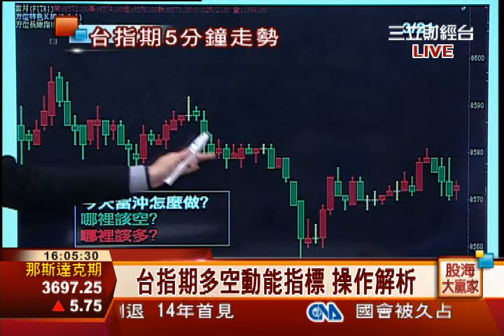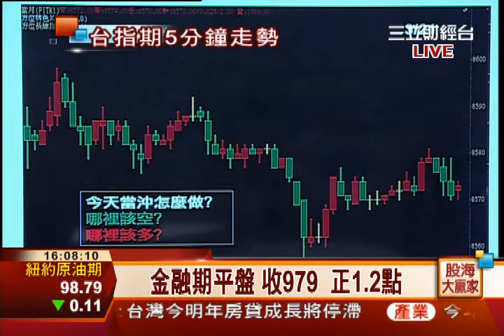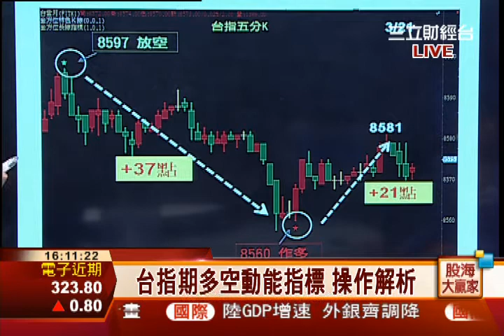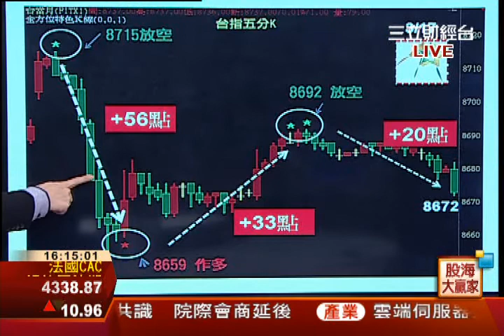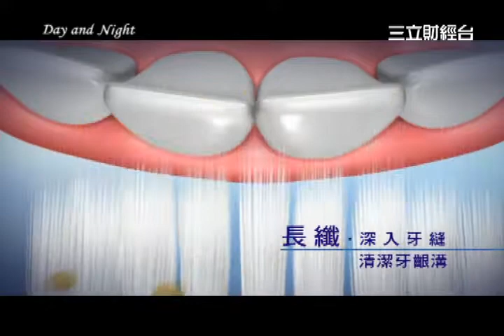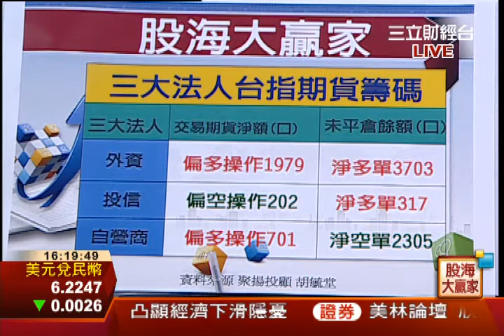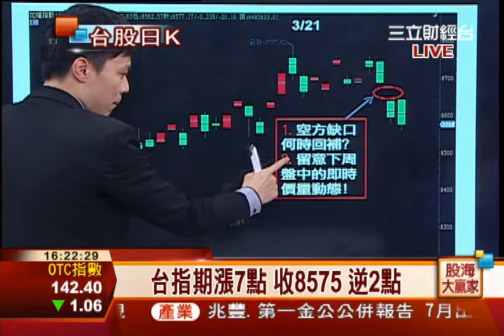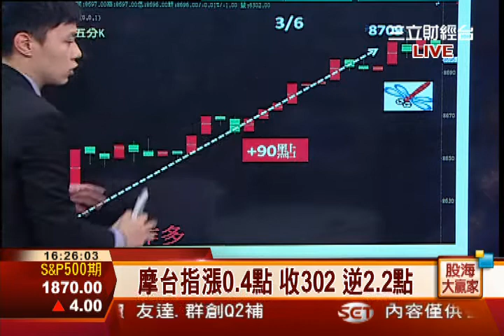胡毓棠-0321 服貿爭議未解 台股望8600興嘆∣股海大贏家∣三立財經台CH88